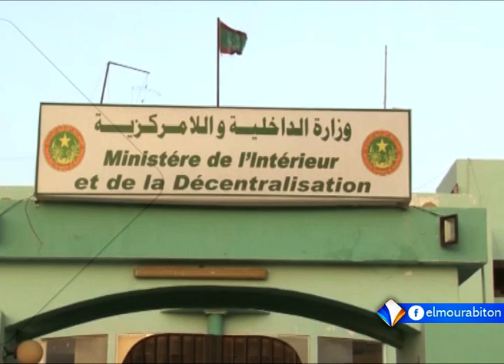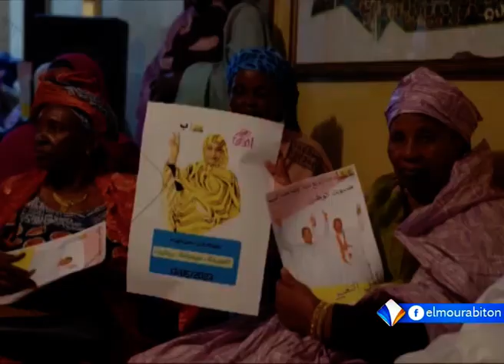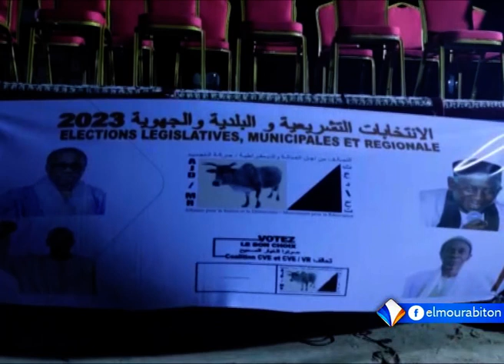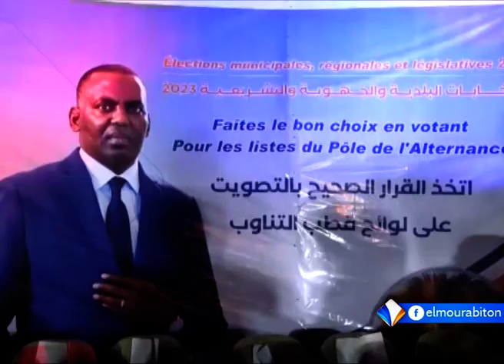XIBAARU AVEC ADAMA SAMBA KONE LE 29.04.2023